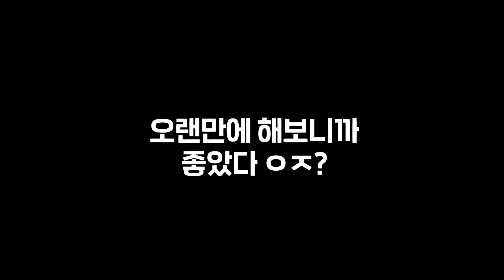웃음 참기 도전 했습니다.. ㅋㅋㅋㅋㅋㅋㅋㅋㅋㅋ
오랜만에 웃음참기 ㅋㅋㅋㅋㅋㅋ